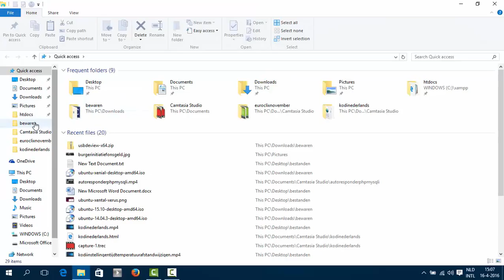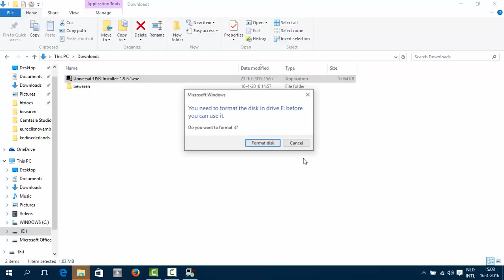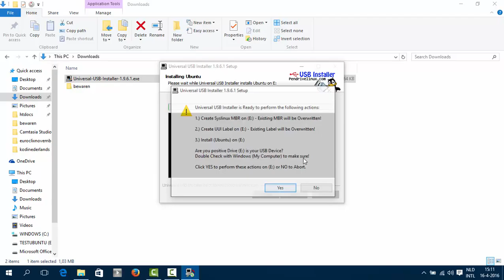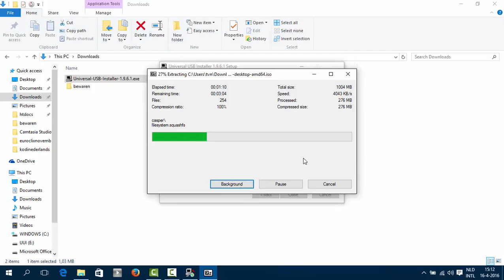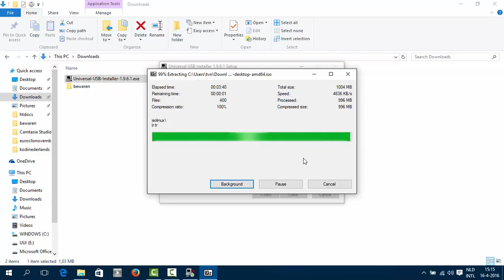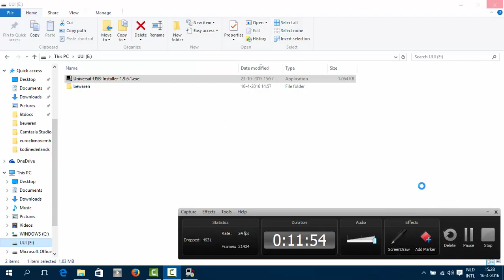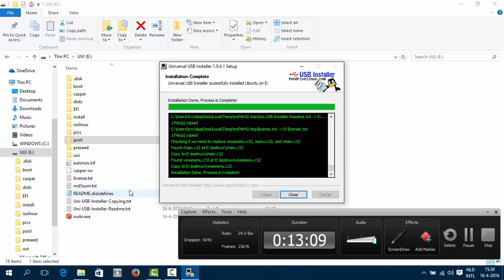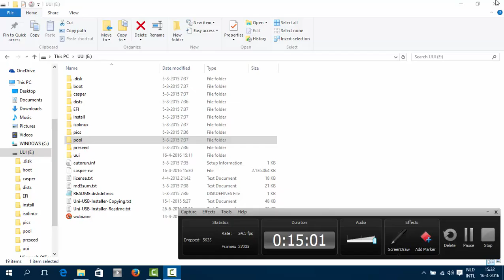Installeer ubuntu 14.04.03 LTS SANDISK CRUZER SWITCH 16 GB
Installeer Ubuntu 14.04.03.LTS  op een SANDISK CRUZER  SWITCH 16GB.

Gebruikt operating system Windows 10 Home

Software :

This Open Source tool falls under the GNU General Public License Version 2

Gebruikte hardware:
Toshiba Satellite L755 D - 12F

In ongeveer 30 minuten installeer je Ubuntu 14.04.03 LTS op een Sandisk Cruzer 16 GB. Compleet besturingssysteem op een USB stick. Hiermee kan je iedere moderne computer opstarten.

Veilig internetten met Ubuntu Linux en veilig telebankieren. Ubuntu Linux is praktisch ongevoelig voor virussen en installeer ubunut 14.04kwaadaardige software.